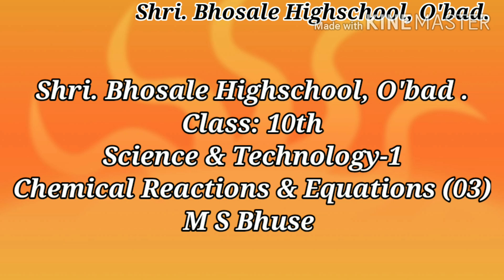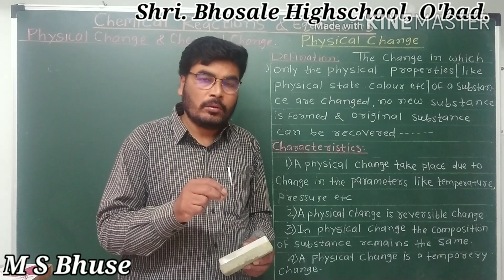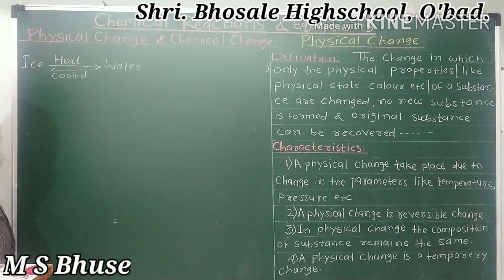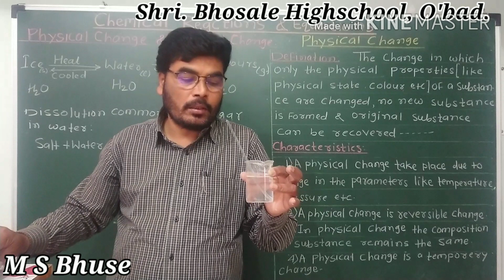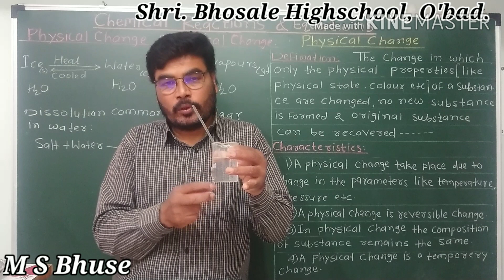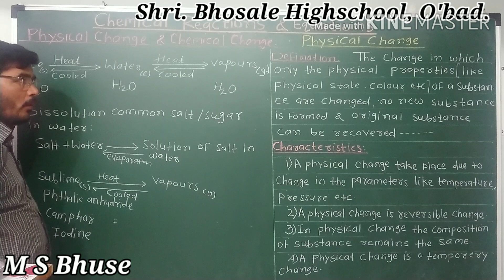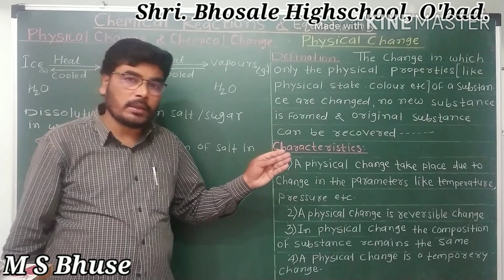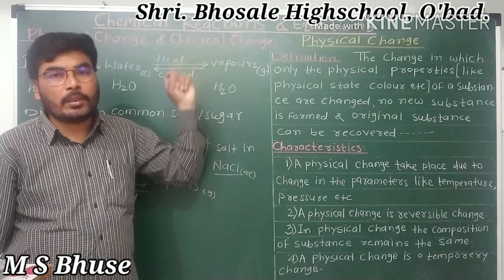Chemical Reoction & Equation (3 )-Science-1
10th Bhuse M.S. Science-1
Chemical Reoction & Equation (3 )